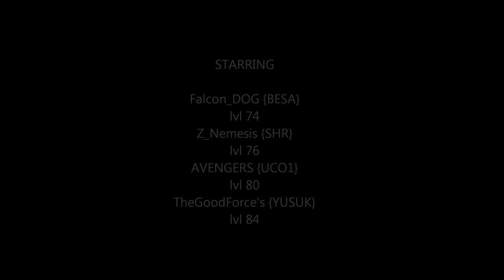Falcon_DOG {BESA} hit-Z_Nemesis {SHR}-AVENGERS {UCO1}-TheGoodForce's {YUSUK}